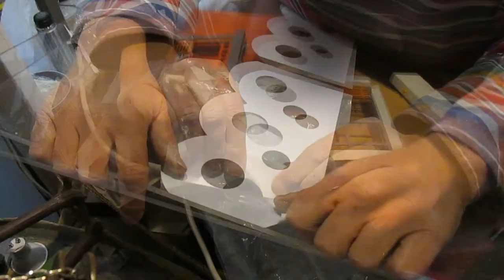David Banfords daily woffle thoughts 26/1/2021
I can see the floor, yes the floor, I cant believe it.